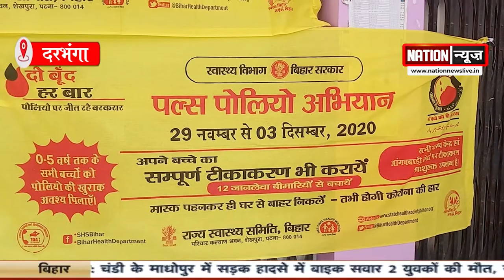देखिए Bihar की तमाम बड़ी खबरें बस एक क्लिक पर...Nation News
nationnews nationreview latestnews DARBHANGA ROHTAS MASAURHI kaimur arwal jahanabad gaya mumbai tejaswiyadav gulnajkand jahanabad munger jamui railways rohtas chhathpuja topnews breakingnews latestbiharnews latestupdate biharelection2020 biharassembalyelection biharchunav2020 biharvidhansabhachunav2020 biharpolitics biharpoliticalnews biharpoliticsupdate biharlatestnews jamui pmmodi Biharnews jamuinewsupdate biharnewsupdate livecities news4nation thelivetv theltv aajtak news18india newstoday newstomorrow bihar indianewsupdate ABPlive Republicbharat sushantsinghrajput bhagalpurnewsupdate jahanabadnewsupdate jhajhaदेखिए Bihar की तमाम बड़ी खबरें बस एक क्लिक पर...Nation News